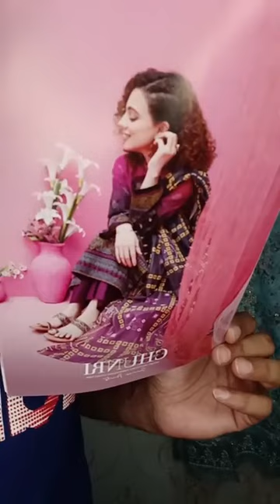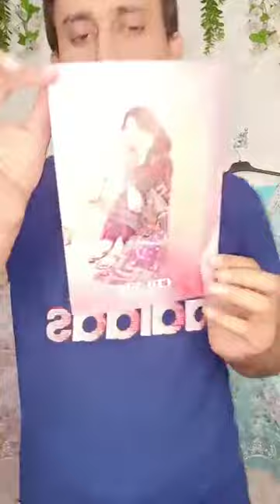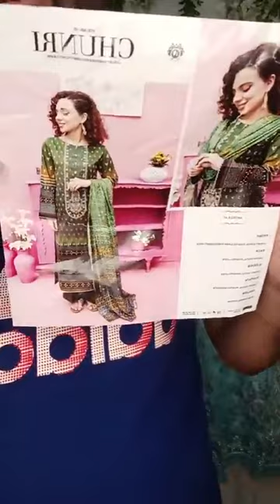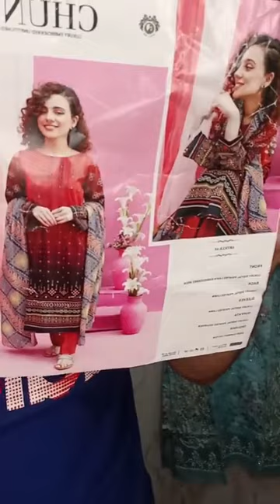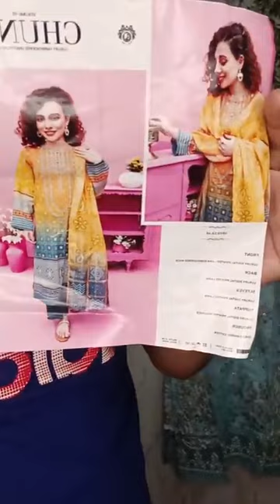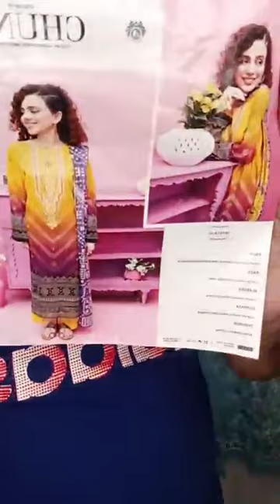💞CHUNRI💕🥰👉 Luxury lawn Embroidered collection...23🥰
💞CHUNRI💕🥰
👉 Luxury lawn Embroidered collection...23🥰

To confirm your order please mention:
◾Name:
◾Address Details: